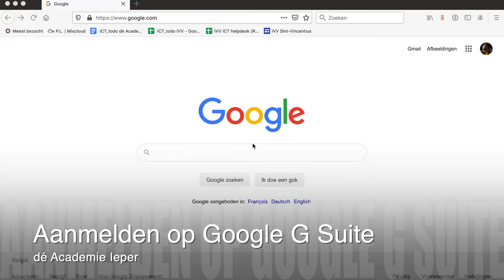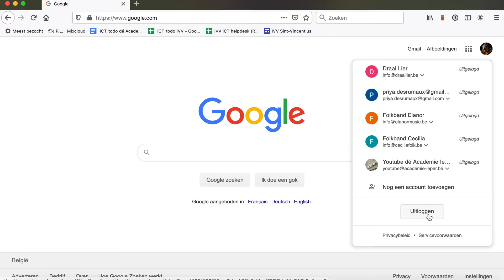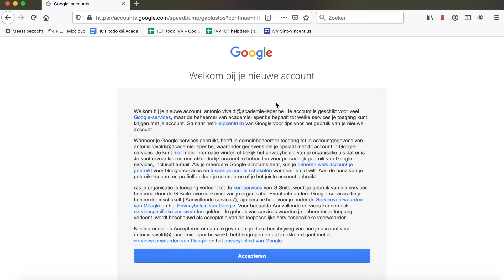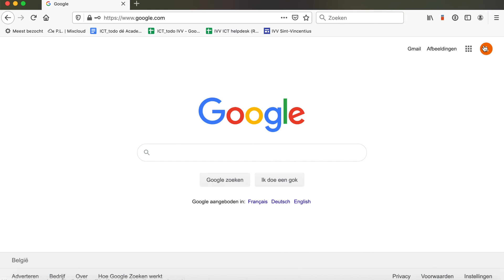ICT - Aanmelden op Google G Suite for Education